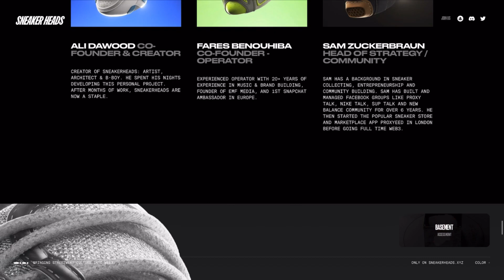web ignite ~ 259 : SNEAKER HEADS